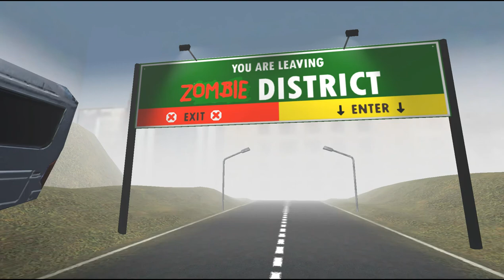Zombie District [gameplay]